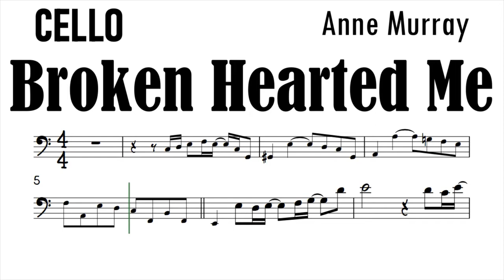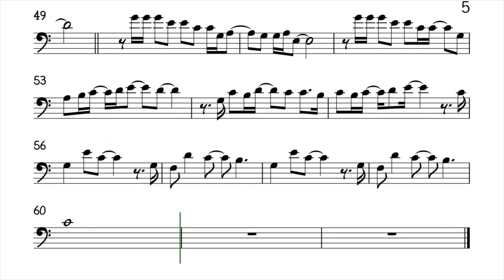Broken Hearted Me Cello Sheet Music Backing Track Play Along Partitura